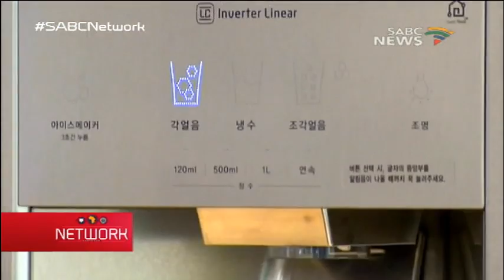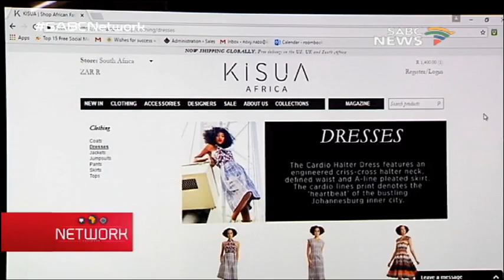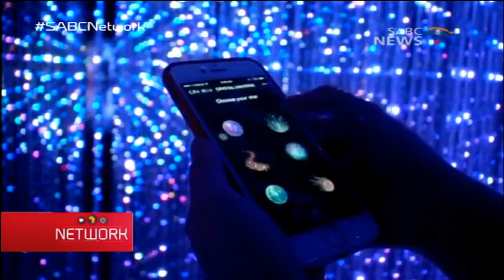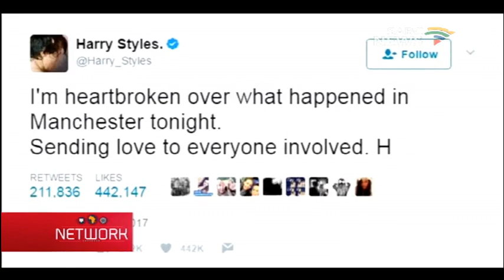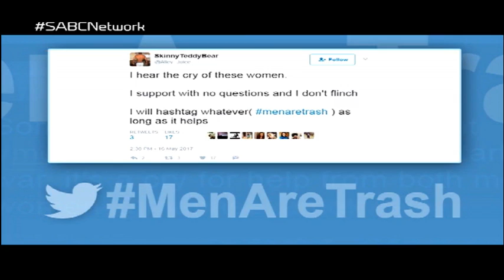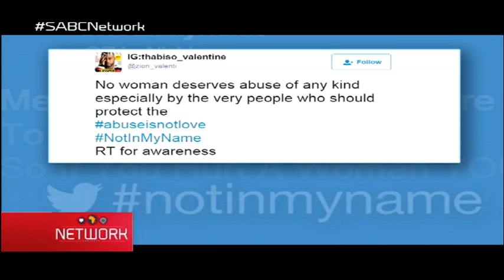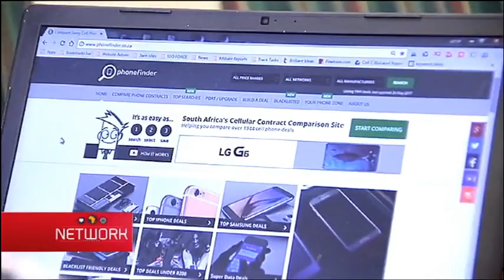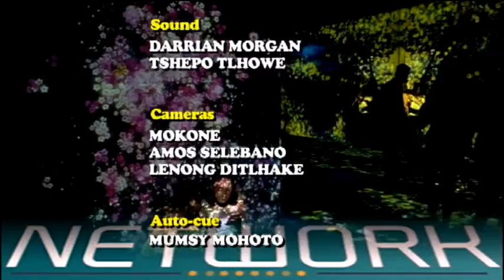Network: 28 May 2017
Network is a technology and social media news programme. In this episode Lebogang Sejake stands in for Siphumelele Zondi. Siphumelele Zondi in in Seoul in South Korea where he is finding out about the future of Internet of Things (IoT) and whether asks how long it will take for South Africa to be fully IoT ready. We also spend some time in the township of Soweto where Google is giving local businesses some new essential tech skills on Africa Day. There’s information on Kisua Africa, a local fashion brand that started online about three and a half years ago and has since managed to dress American singer Beyoncé Knowles and others who found them online. Our discussion is about hash tags with Conrad David from hash tag South Africa.